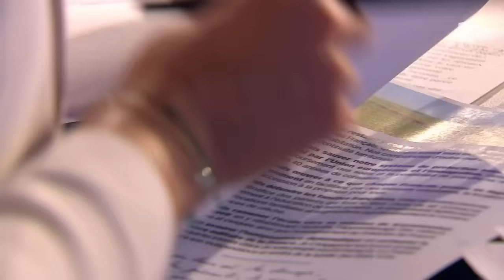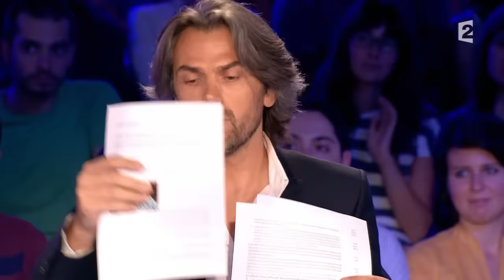François Asselineau de l'Union Populaire Républicaine - On n'est pas couché 20 septembre 2014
François Asselineau
Fondateur de l'Union Populaire Républicaine
20 septembre 2014
Laurent Ruquier avec Léa Salamé & Aymeric Caron
France 2